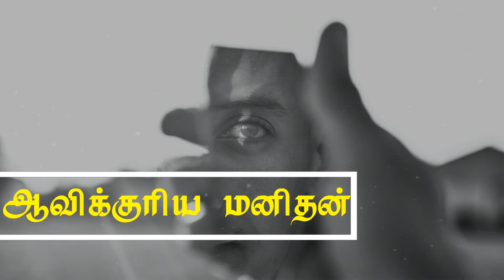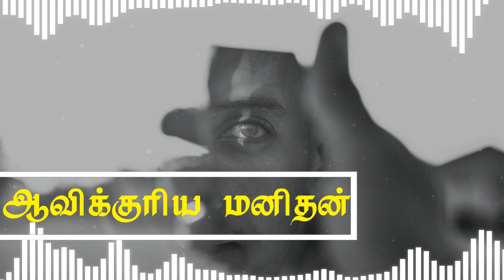The Secret of Spiritual Man (ஆவிக்குரிய மனிதன்) - Bible Study in Tamil | Samuel Yesudoss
The Spirit of Lord dwells in you. You are a spiritual person in Christ. Know this secret from this Tamil bible study.

உள்ளான ஆவிக்குரிய மனிதனை பற்றிய வேத ஆராய்ச்சி  - Bible Study in Tamil is Presented by G. Samuel Yesudoss - Preacher, St. Thomas Mount Church of Christ, Tamil Nadu, India.

► Watch and learn bible through this 15 min Tamil bible study series